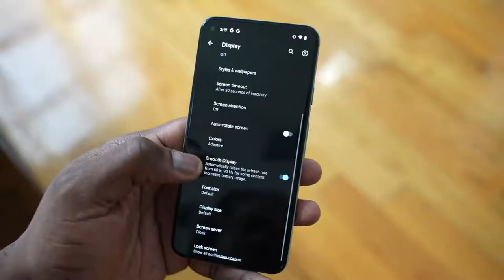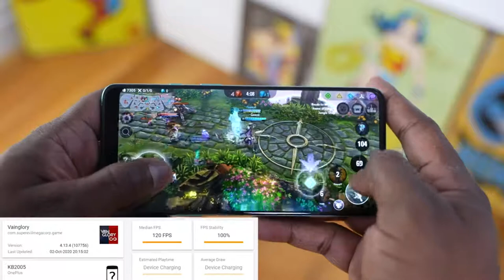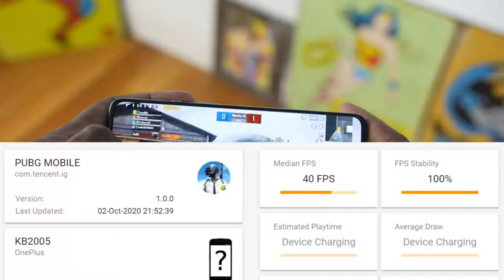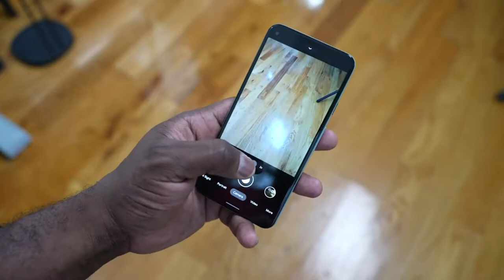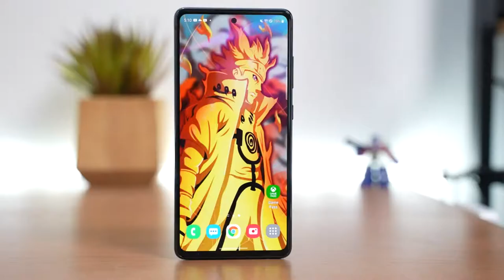OnePlus 8T vs Pixel 5 vs Galaxy S20 FE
OnePlus 8T
Pixel 5
Galaxy S20 FE

ThnX: Booredatwork.com